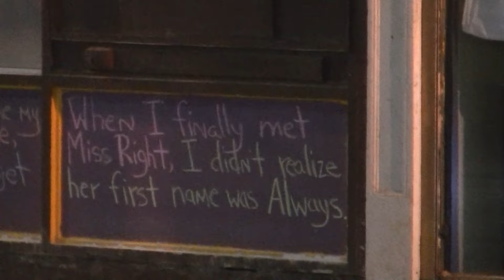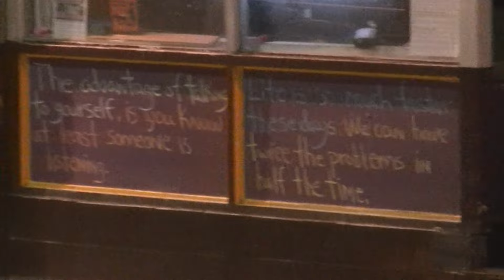the 7th avenue bubbles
Along 7th avenue in downtown Calgary is a strip of buildings leased by a man known as Jonathan Joseph (JJ) Sunstrum, which he calls Uptown on 7th He often shoots bubbles into the street, and hot ice stuff. And music! and lights! It's actually a pretty wonderful space he's put together. It makes no sense. Love it. Also the holiday Calgary tower in the background.

The building on the left used to be called Express Cafe, and the one on the right was an arcade called Southern Fun. It was pretty dingy.

I believe it was called 1st street station they tore down? Can't remember. Anyway there was a train stop in front of the Express Cafe as well. The whole strip was so shady. Adjacent to it, where the Hyatt hotel is now, was an empty lot. Wish I photos and video from back then, would be kind of neat.